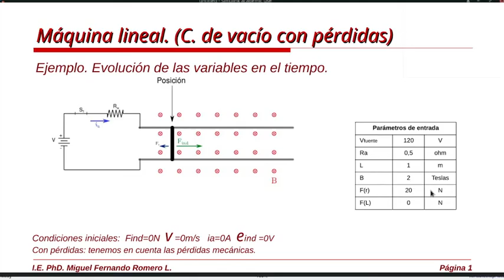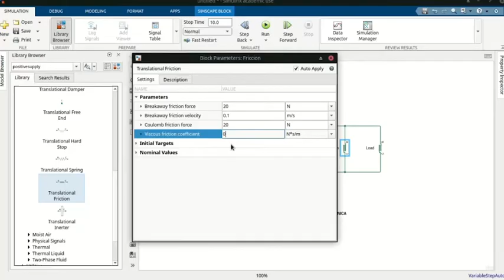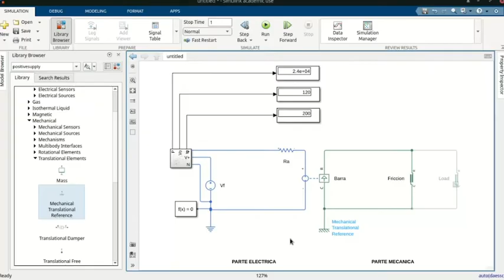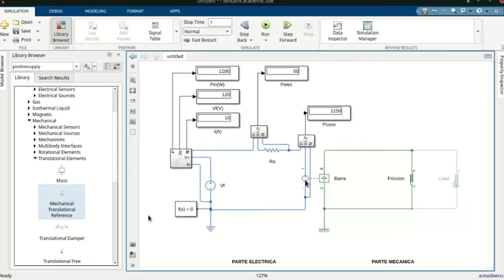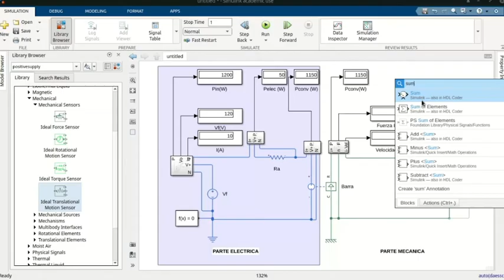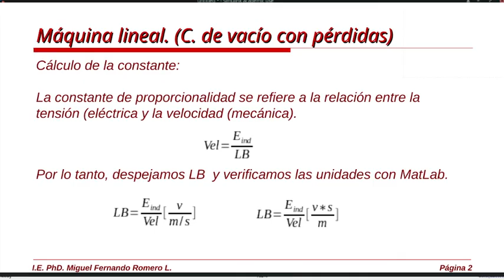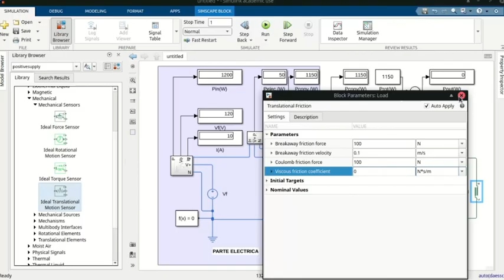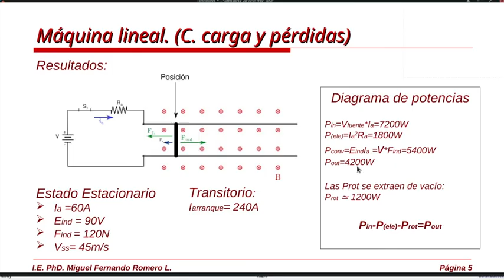Cómo simular un Motor Lineal DC paso a paso en Matlab/Simulink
En este video aprenderás cómo simular una máquina lineal de corriente continua (también conocida como máquina lineal de corriente directa o motor lineal) utilizando Matlab y Simulink.

Se explican paso a paso los conceptos fundamentales para la simulación y se presentan dos casos prácticos:
1. Máquina lineal en vacío considerando las pérdidas mecánicas.
2. Máquina lineal en carga, analizando su comportamiento dinámico.

Este tutorial es ideal para estudiantes y profesionales de ingeniería eléctrica, electrónica y mecatrónica que deseen comprender el funcionamiento de un motor lineal DC y dominar su simulación en Matlab.

🔹 Contenido del video:
00:00 Introducción
01:05 Configuración en Matlab/Simulink
03:20 Caso en vacío con pérdidas mecánicas
06:10 Caso en carga
09:30 Análisis de resultados

Para ver el análisis  teórico en detalle de esta máquina, vea el siguientes video: